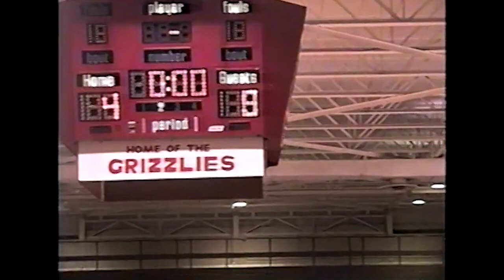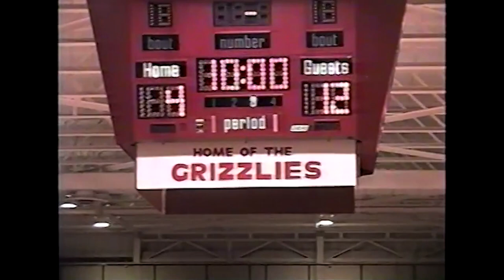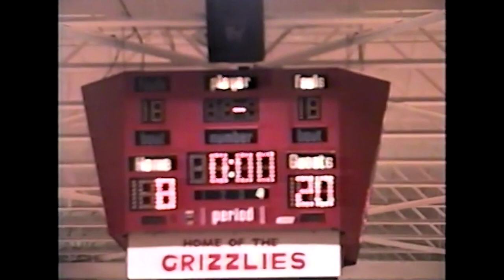Wadsworth High School - Donkey Basketball 1994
WCTV
619 School Dr. Wadsworth, OH 44281